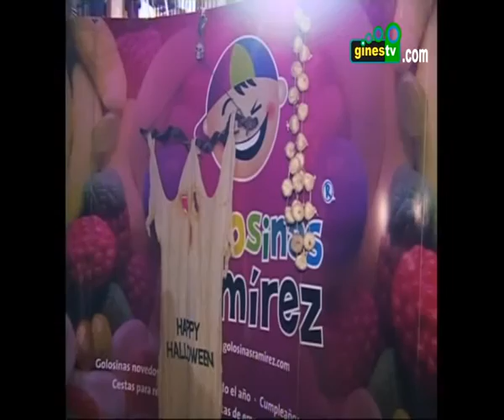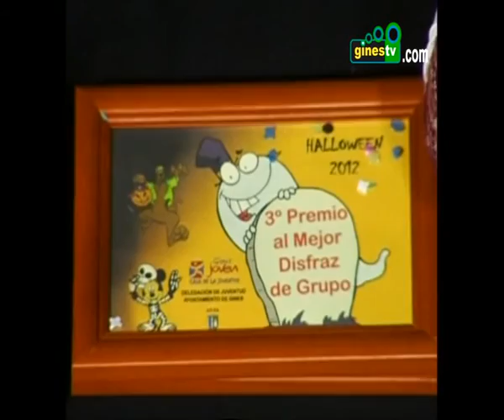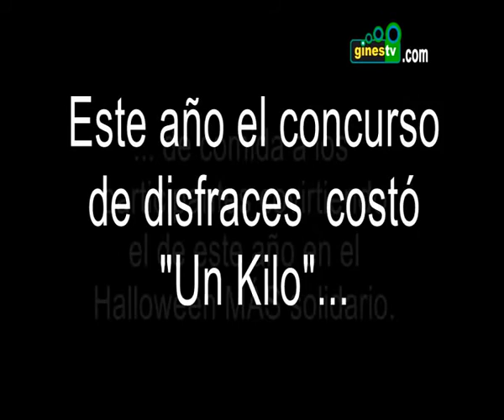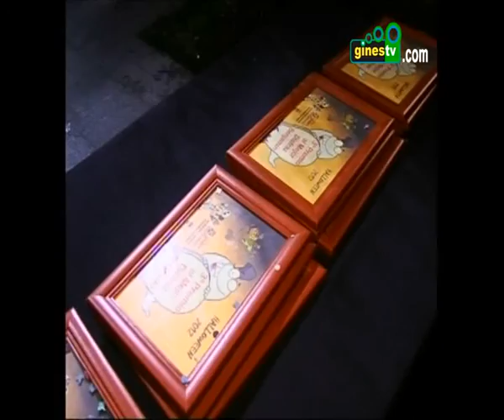Celebración de Halloween 2012 en Gines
Reportaje completo de la celebración de Halloween 2012 en pleno centro de Gines